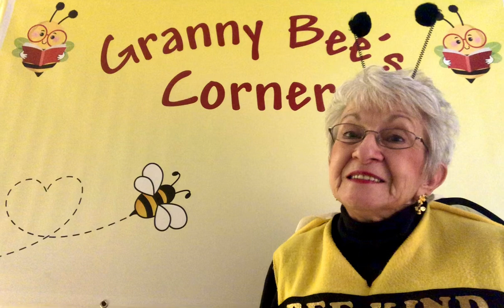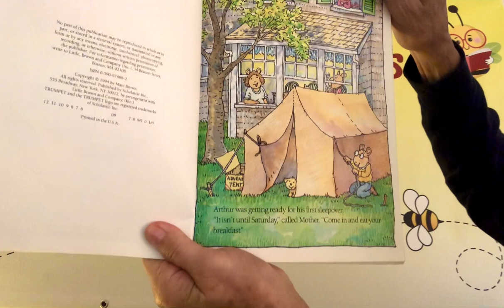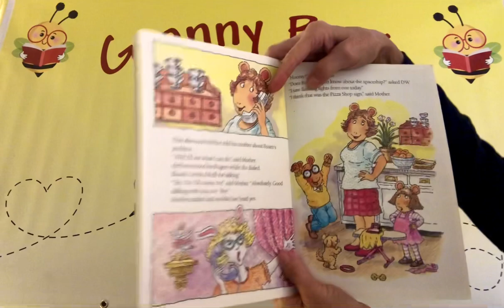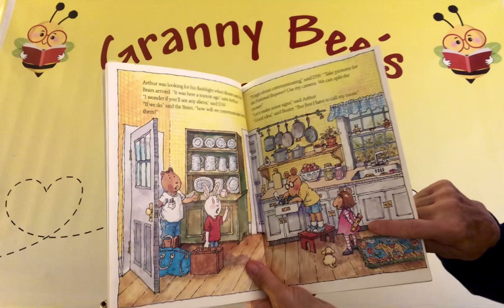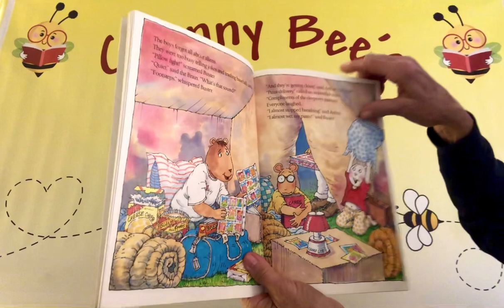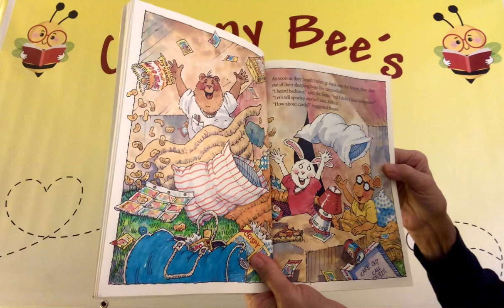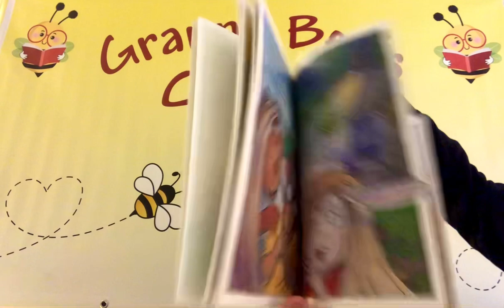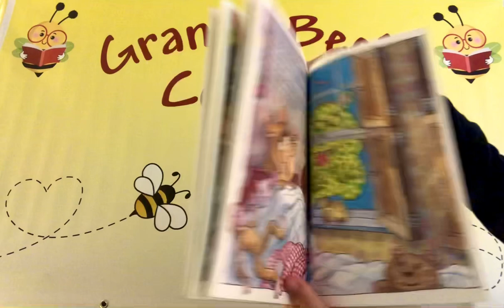Arthur’s First Sleepover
Sleepovers can be so much fun! Especially when you’re sleeping outdoors in a tent! Have you ever slept outdoors in a tent and heard spooky noises or seen strange lights?  Listen as Granny Bee reads about Arthur’s first outdoor sleepover with scary aliens and a pesky little sister.